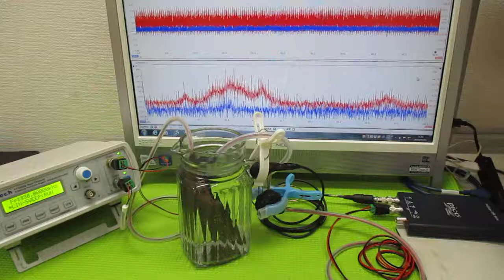超音波発振による相互作用を考慮した「超音波制御技術」 ultrasonic-labo